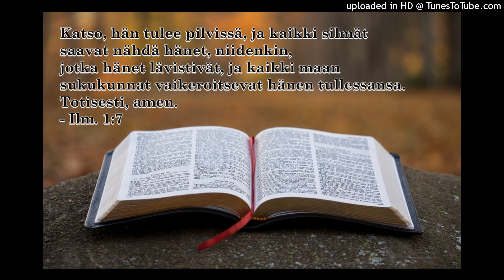Mauri Viksten: Profeetallinen sana - 11 Kansojen tuomio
Mauri Vikstenin Raamattutuntisarja, aiheena Profeetallinen sana, osa 11/46.

RAAMATTU sanoo:

Katso, hän (Jeesus Kristus) tulee pilvissä, ja kaikki silmät saavat nähdä hänet, niidenkin, jotka hänet lävistivät, ja kaikki maan sukukunnat vaikeroitsevat hänen tullessansa. Totisesti, amen.
(Ilmestyskirja 1:7)